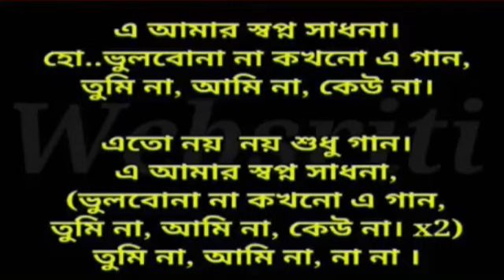ATO NOY NOY SUDHU GAAN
bengali karoke song